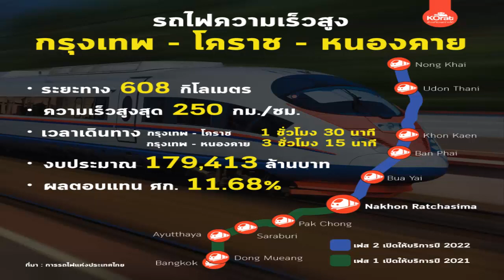เซ็นแล้ว!! รถไฟเชื่อมต่อ ไทย ลาว จีน "หนองคาย - เวียงจันทร์"